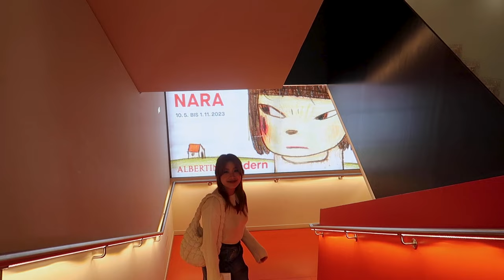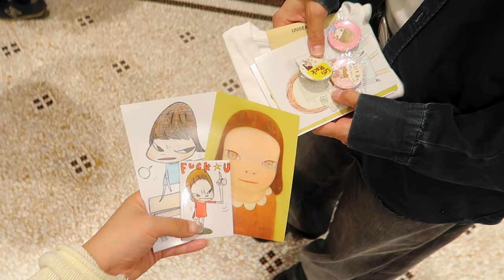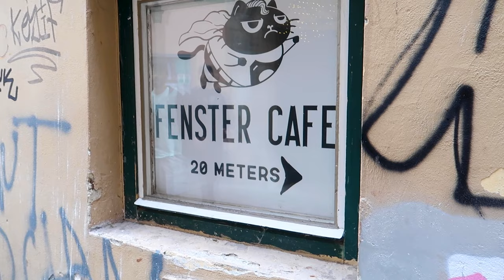vienna diaries 🌷: yoshitomo nara exhibition, shopping, cafes and restaurants..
hi guys, i'm back with another vlog :) leo and i had our first bestie trip to his hometown vienna, it was so lovely and we had a lot of fun!
i hope u'll like this video, thank u always for watching ⭐️

Intro 🎹: FL Studio Remake - New Jeans
bgm 🎹: Lukrembo